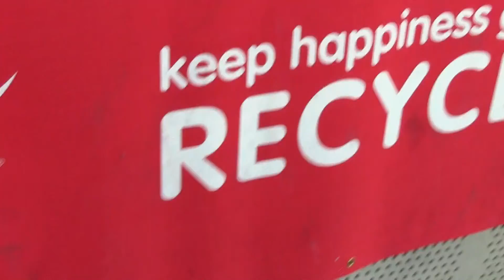Monte Moro Band/Hush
G.F. 2015